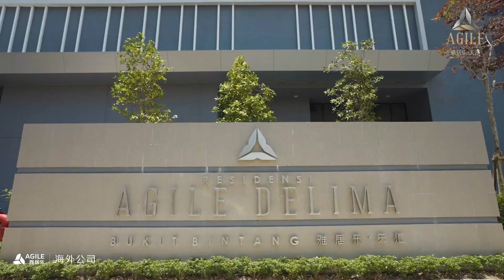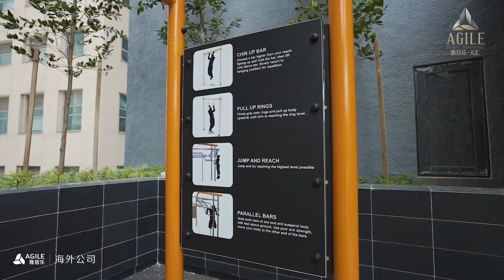马来西亚吉隆坡 雅居乐天汇 美丽夜景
欢迎咨询！